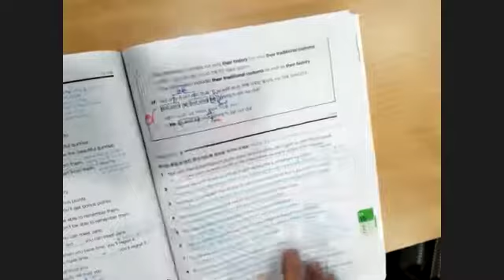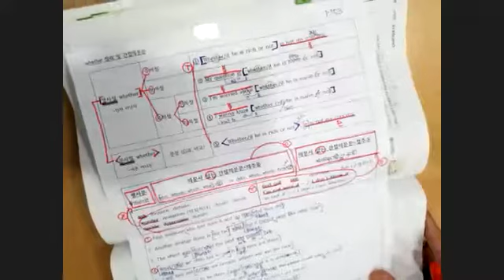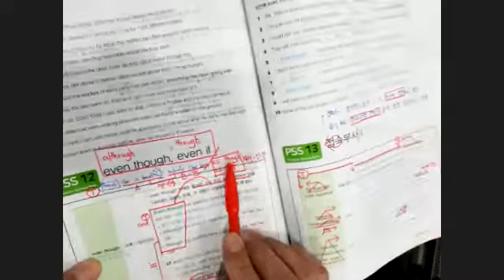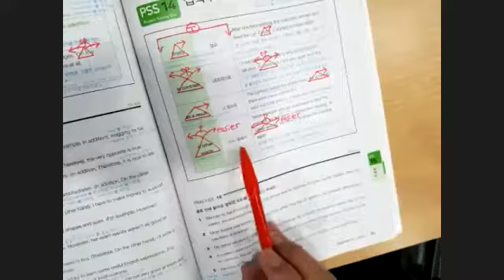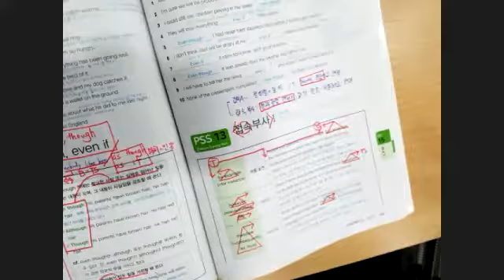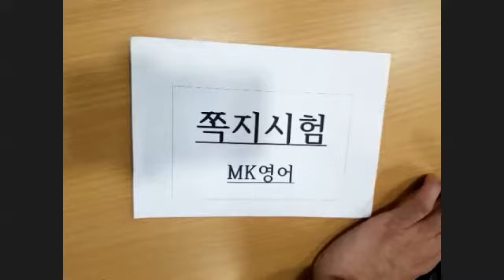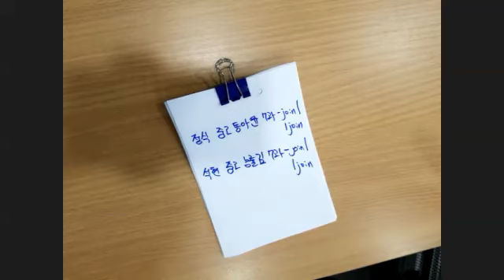11월9일 화 8시 시험